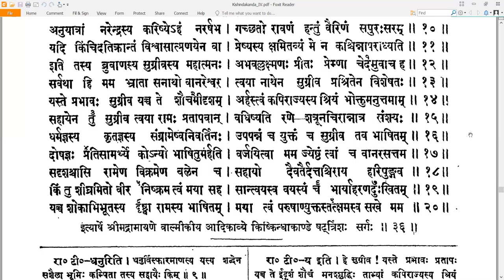36 Valmiki RamayaNam - वाल्मीकि रामायणम् - KishkindhAkAndam किष्किन्धाकाण्डम् Sarga 36 सर्गः ३६